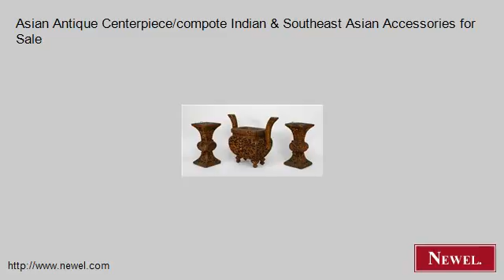Asian Antique Centerpiece/compote Indian & Southeast Asian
- Newel.com: Asian Antique Centerpiece/compote Indian & Southeast Asian Accessories for Sale (Newel Art and Antiques, New York City)